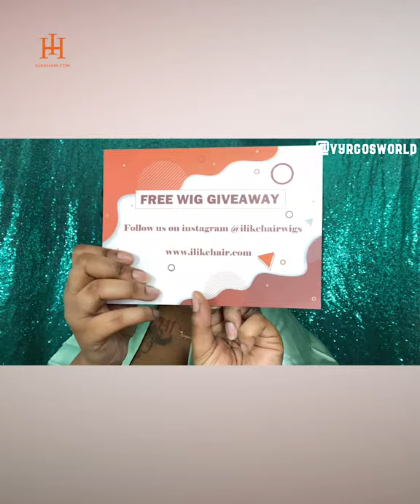GRWM——To Slay A Silky Straight Frontal Wig Step By Step | "Ilikehair.com" Hair Review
Hey beauties,
Would like to see a full tutorial video about straight frontal wig?
So, here's another fun video from hair babe @VyrgosWorld
Wig: HUMAN HAIR WIG LACE FRONT WIG SILKY STRAIGHT(22inches)
Do y'all love this straight hair? What you purchase is what you get. Those accessories are free for you. Seek no more.